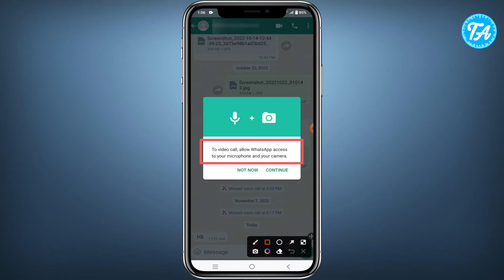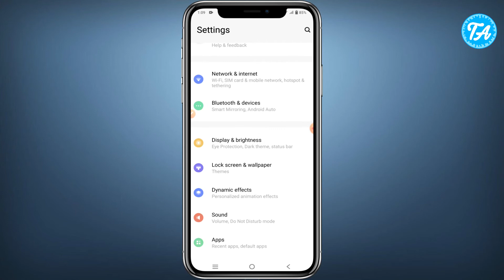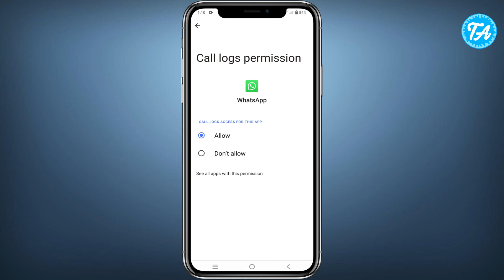WhatsApp video call problem | video call nahin ho raha hai | whatsapp ka video call nahi ho raha hai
Doston aaj ki video mein aap janege ki whatsapp video call problem solved kaise kare to mujhe umeed hai ki aapko video zaroor pasand aayegi,